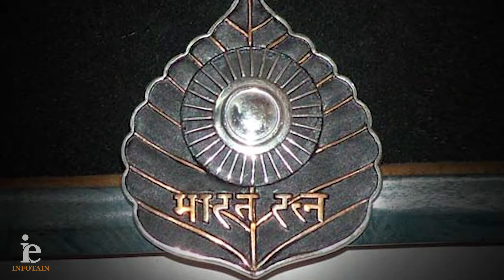APJ ABDUL KALAM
Avul Pakir Jainulabdeen Abdul Kalam was an Indian aerospace scientist who served as the 11th President of India from 2002 to 2007. He was born and raised in Rameswaram, Tamil Nadu, and studied physics and aerospace engineering.

Voice: Rupesh Polekar
Post-production: Paresh Sawant